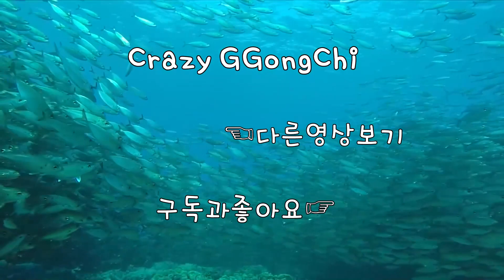[딱1분] 방어팀 신규 도구? [레인보우식스 시즈]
1080i 60fps  Multistreaming with Xsplits+OBS+Restream